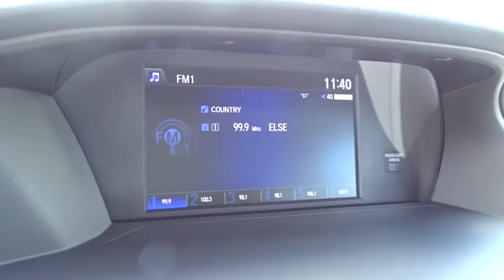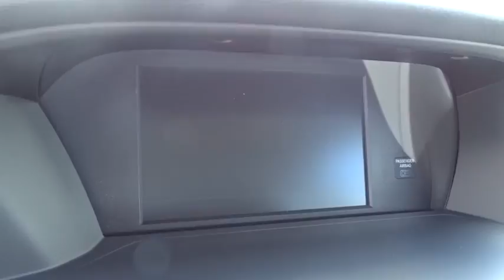2017 Honda Accord Sedan Homestead, Miami, Kendall, Hialeah, South Dade, FL 57777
2017 Honda Accord Sedan
2017 Honda Accord Sedan LX - Stock#: 57777 - VIN#: 1HGCR2F30HA275407

Largo Honda
554 NE 1st Ave